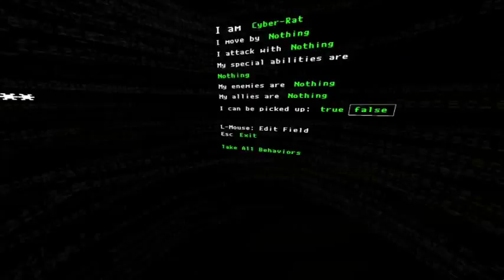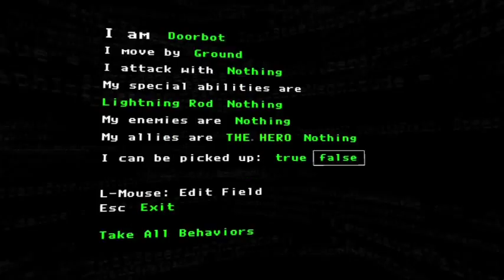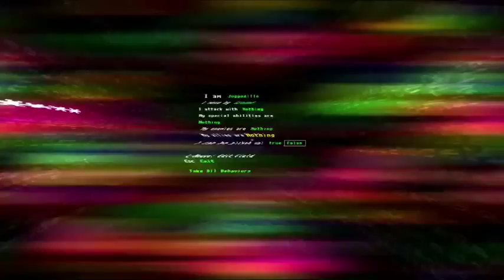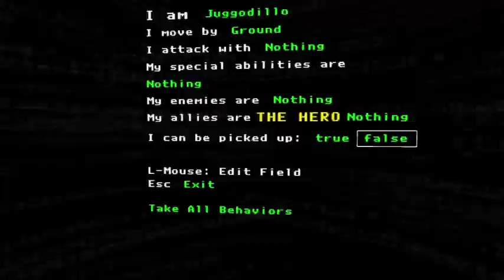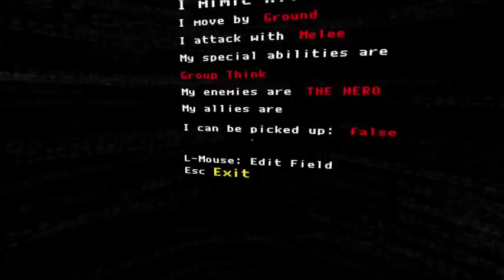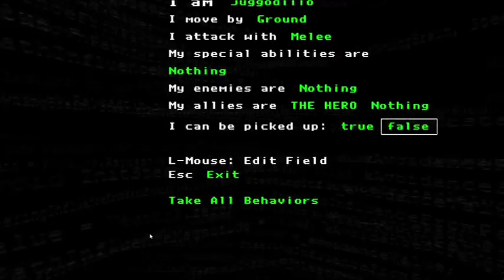The Magic Circle: WTF is that thing!!!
so this 16 bit game took 10 years to ship, oh also say hi to "dan" who edited this for me...  i think he left some text in there